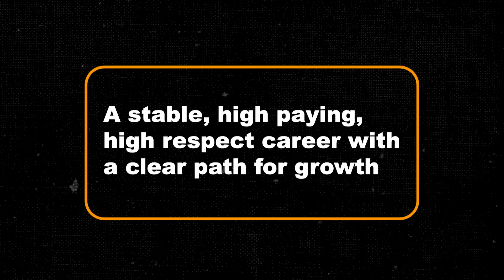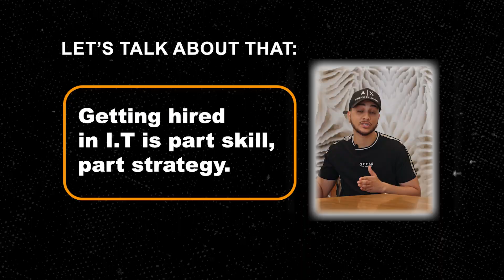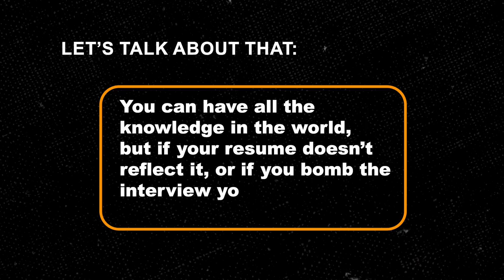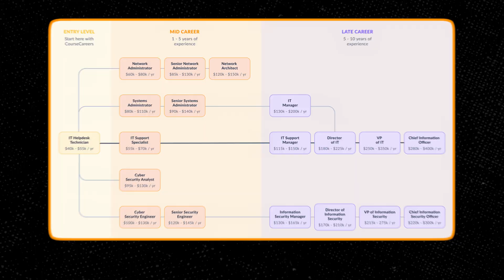The Most In Demand Industry that is ACTUALLY Always Hiring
In this video, you’ll discover why IT is the most in-demand industry that’s actually always hiring, and how you can break in without a degree or prior experience. I’ll share my personal story of going from delivering packages at FedEx to landing IT roles at Disney and a $12 billion tech company in less than a year, all by building the right skills and portfolio. You’ll also learn the exact strategies to get hired fast — from resumes to interviews — and how CourseCareers can give you a proven roadmap to start your IT career affordably and with confidence.

Free AI Career Counselor (Find Your Dream Career Here)